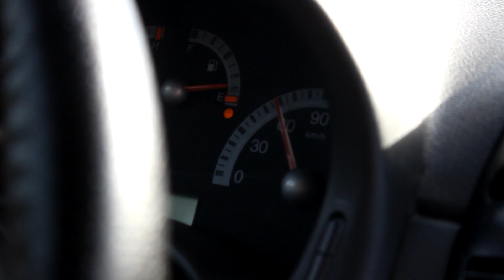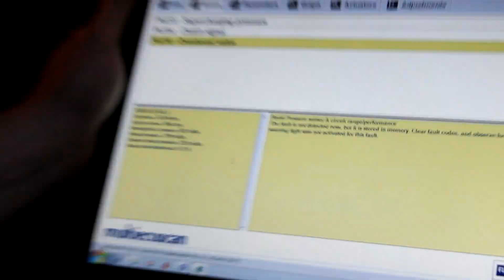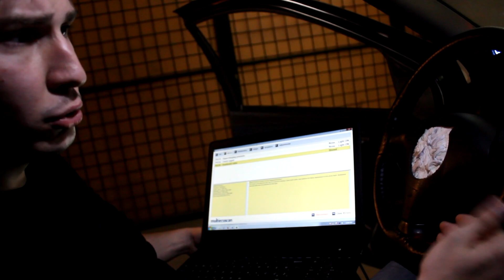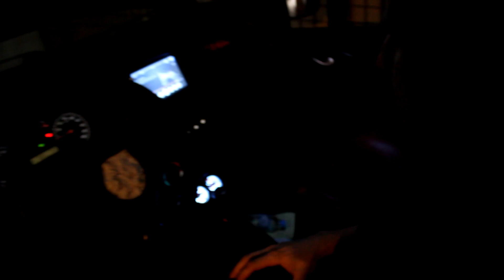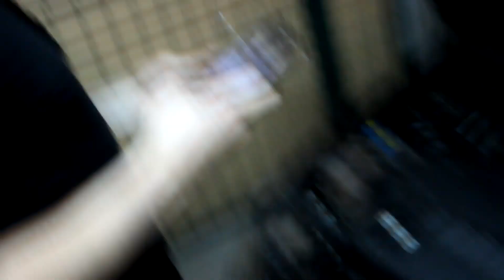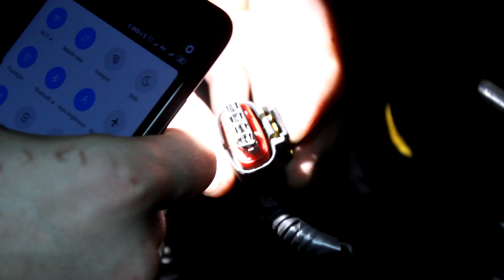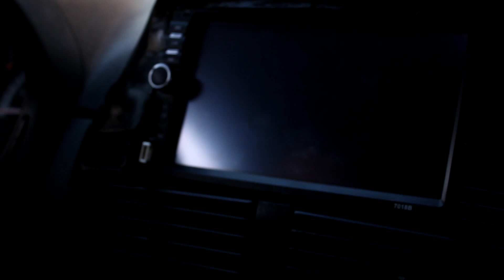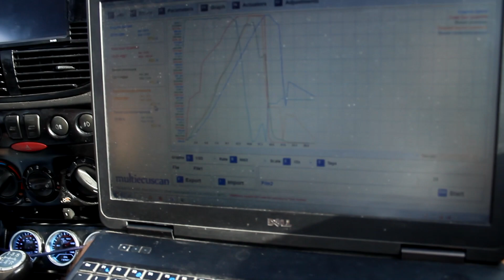PUNTO SA 80 NA 230+ KS !